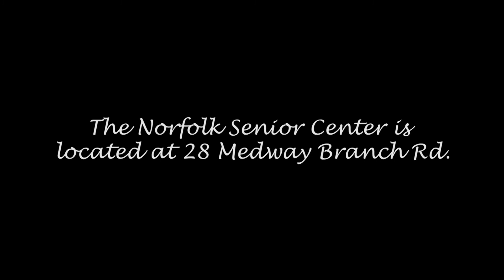Silver Set Gazette Video - September 2014 Edition